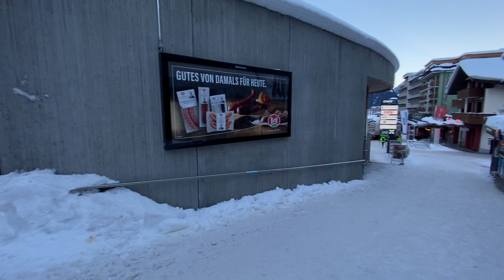Grindelwald Switzerland Village (Walking Tour 2021)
Walking around one of the most beautiful village of Grindelwald. Hope you enjoy this video 🇨🇭